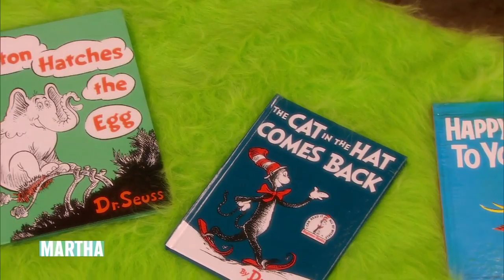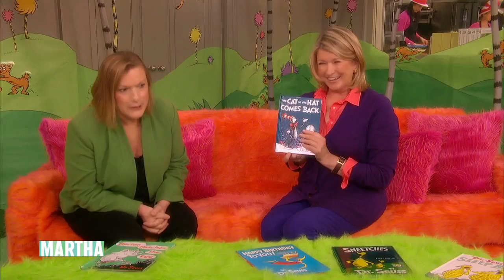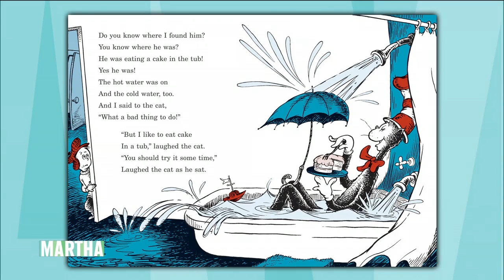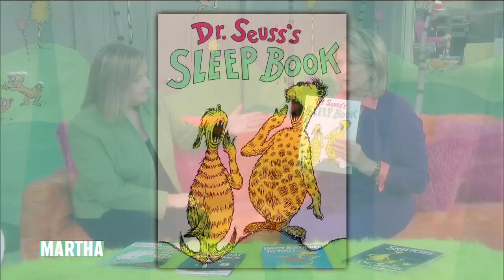How to Have Your Kids Fall in Love with Reading | Kate Klimo | Martha Stewart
Martha and Kate Klimo of Random House Children's Books share their top Dr. Seuss book picks that will inspire kids to read, one of the essential how-tos in Martha's "20 More Things Everyone Should Know" series. For more info about "The Martha Stewart Show," go